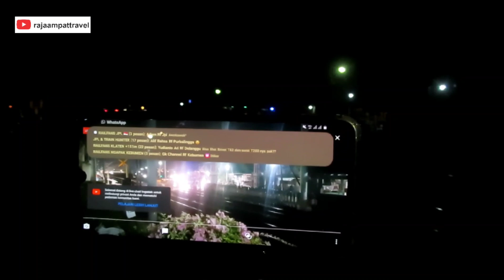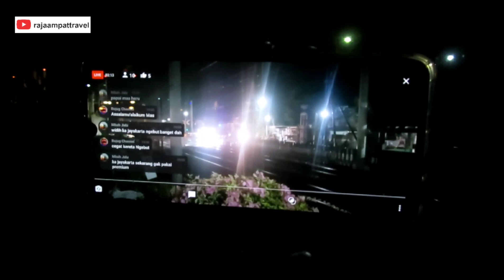GAJAYANA NGEBUT 115KM/JAM